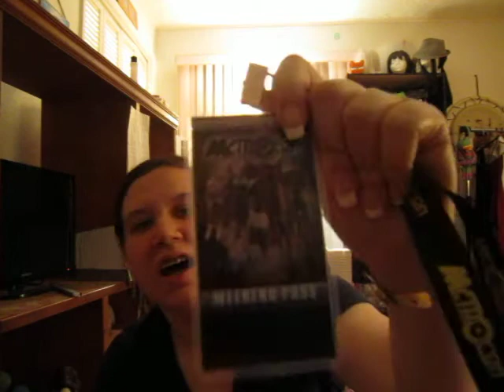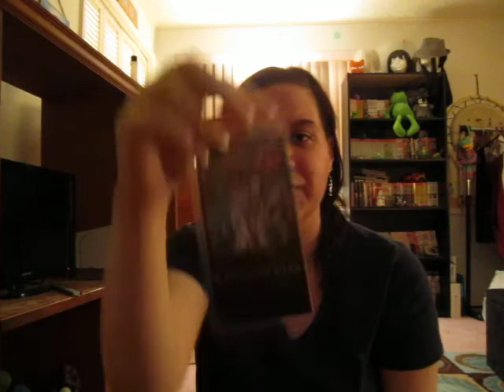My Very Confusing Time At MetroCon 2012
Sorry it's so discombobulated 8D